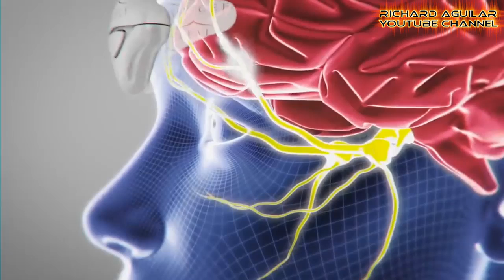5 AMAZING TECHNOLOGIES THAT WILL BLOW YOUR MIND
We are now living in a new era where more and more modern technologies are continuously showing up as a result of continuous innovation and advancement in science.
And right now, what I’m going to show you, are just some of the most amazing, futuristic technologies that could possibly change our future.

Here is the list below

5 The Robotic Indoor Farming
4 World’s First Fully 3D-Printed E-Motorbike
3 A Technology That Could Cure Pain Without Medicine
2 Bell Nexus - Uber’s First Flying Taxi
1 The Next Generation Mars Rover Concept Vehicle

Since the day I deleted more than 650 videos from my channel (that was on the 24th of January this year) due to the fact that they are no longer in compliance with the YPP policy, I have been losing subscribers. All my popular videos are gone but I haven't regret the things I've done because I want and will continue to follow what's good and right for youtube community. Your simple acts of doing all these  will be a great help for the continuous existence and success of my channel. Thanks in advance.